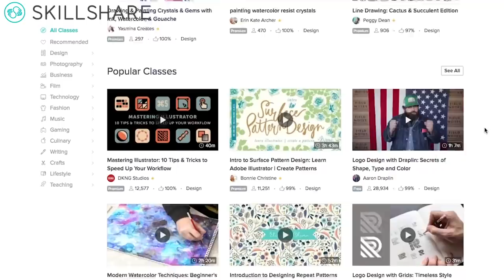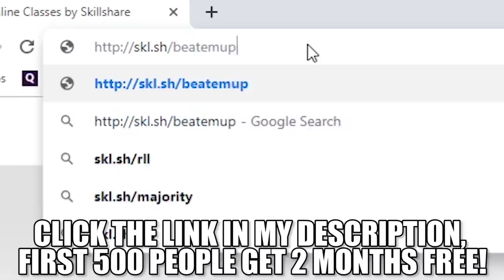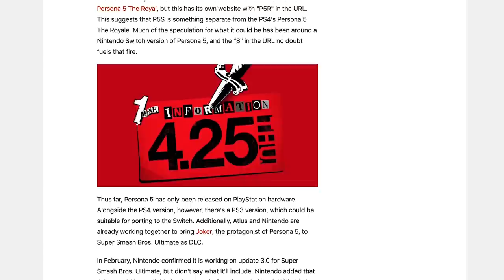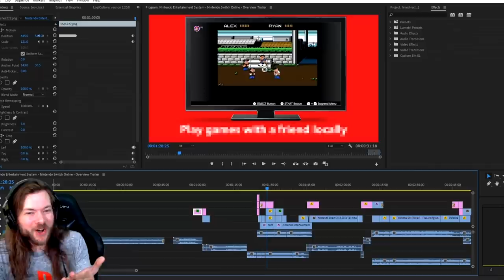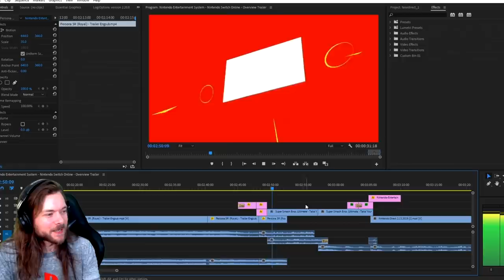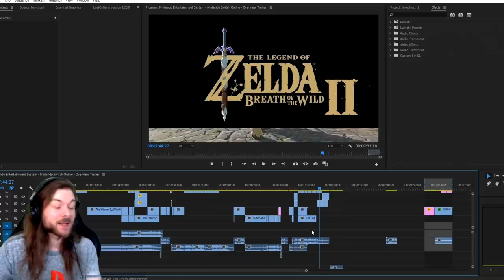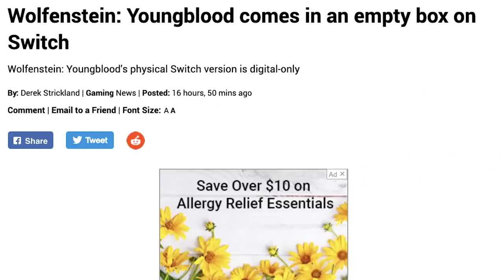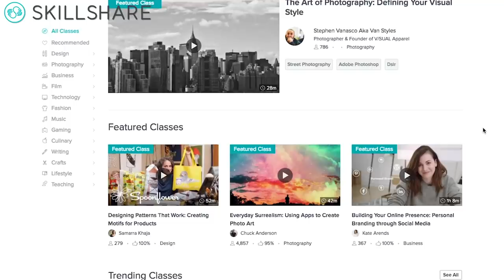How My Fake Direct Fooled The Internet.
My Secret Nintendo Direct FOOLED THE INTERNET! Or at least... a few thousand people. - We also talk LABO VR, Persona 5 on Switch & empty an Wolfenstein.